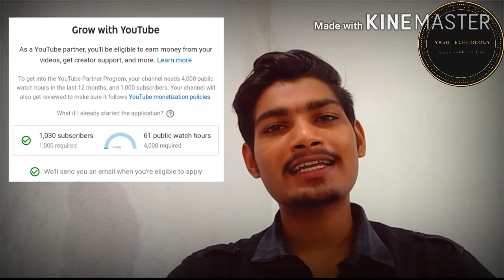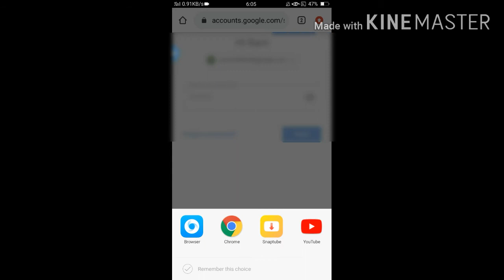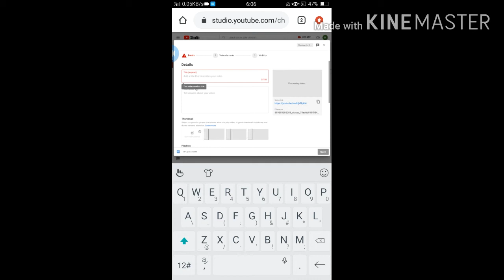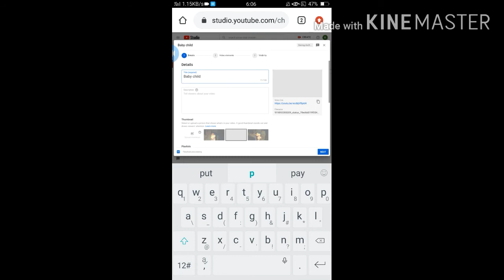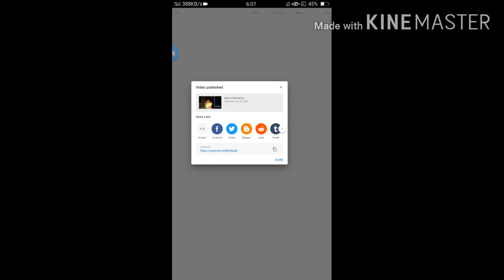How to earn MONEY online by YOUTUBE || Yash Technology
In this video we learn how to earn money by youtube by creating videos on youtube...
we now YouTube is the best platform to show our skills...
This video helps you to learn how to crate youtube channel and upload videos on youtube..